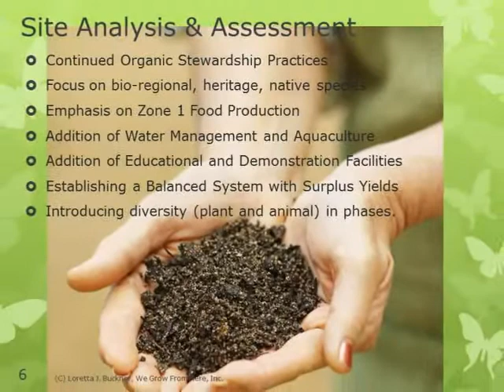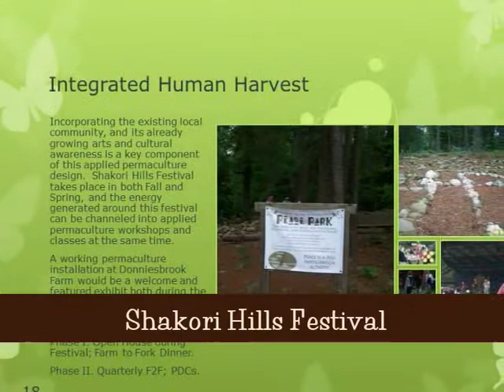Donniesbrook Project 2013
A Permaculture Design Project, to create a more sustainable, regenerative farm system which supports the farmer, family, and community.